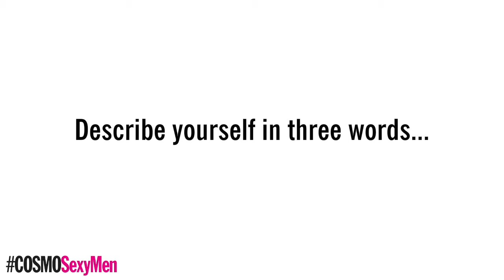Tyron's Legendary Mix: the French 75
As promised, we're bringing you delicious Gordon's Gin cocktails inspired by each of the COSMOSexyMen 2017 finalists.

This month, we're all about Tyron's Legendary Mix: the French 75.